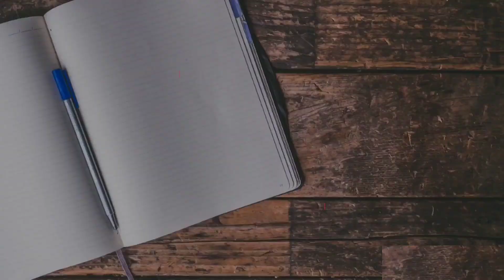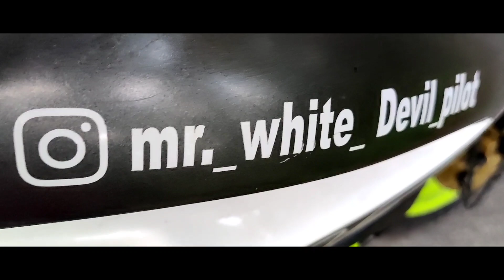we went for a short ride to make a video for mr_white_devil_pilot.....kalimpong TO Mungsong...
we went for a short ride to make a video for mr._white_devil_pilot Instagram so we make a short vlog on this

 Keep supporting me so I  can continue to provide you with
 free content each week !!